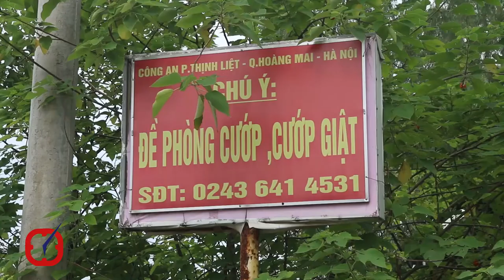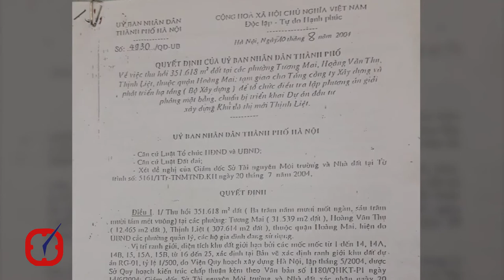Dân điêu đứng vì dự án chậm tiến độ suốt 14 năm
Đề phòng cướp giật, chú ý đề phòng cướp giật, những biển cảnh báo này có ở khắp mọi nơi. Thật khó có thể tin đây là tình trạng đang diễn ra tại một dự án khu đô thị thuộc, top những dự án có quy mô lớn tại Hà Nội.